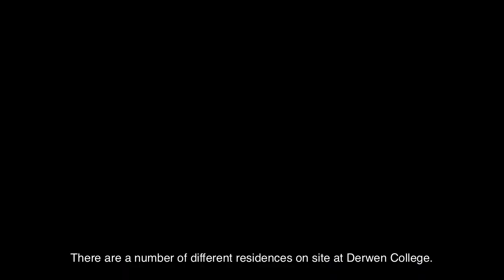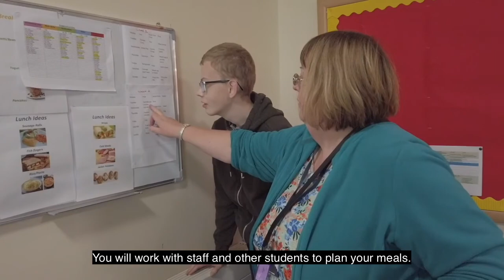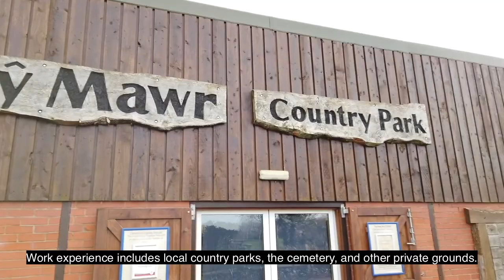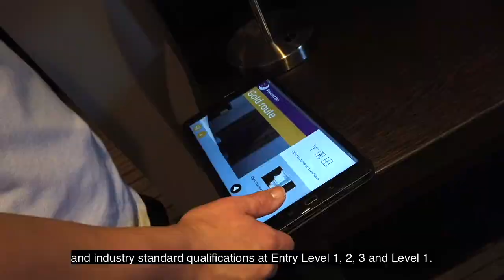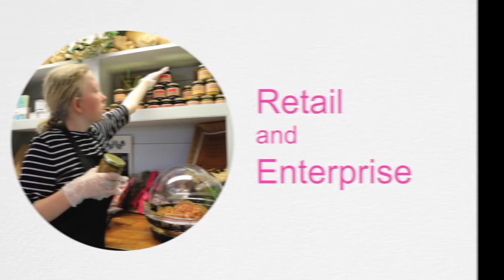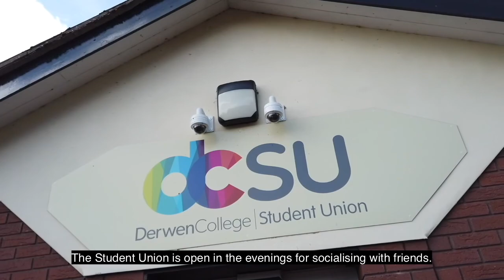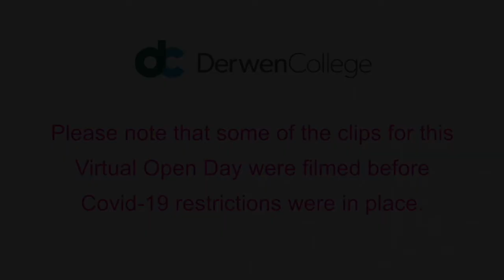Derwen College (tour June 2021)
Derwen College 10 minute video with focus on residential students.